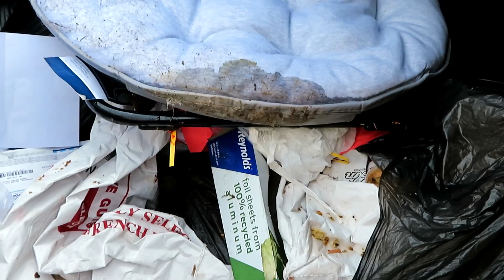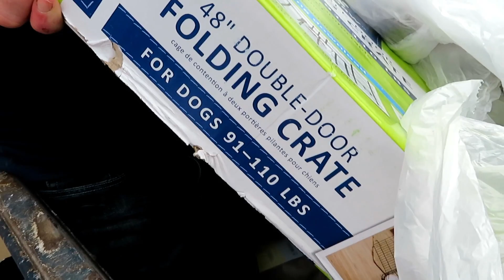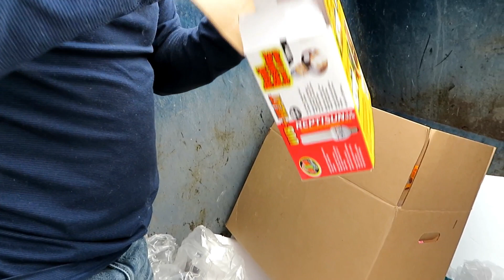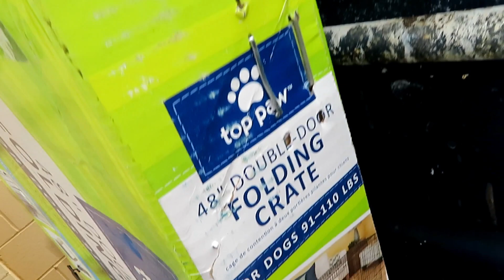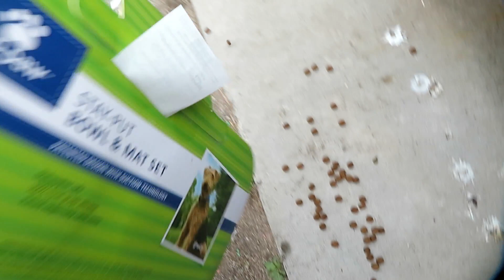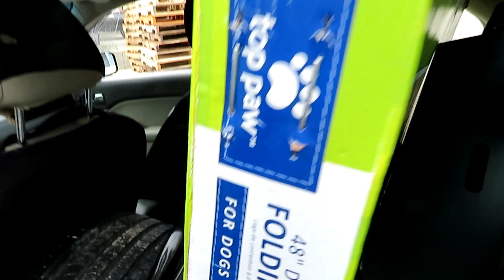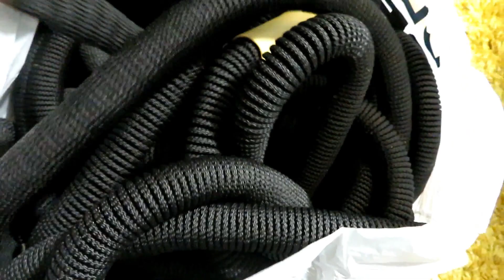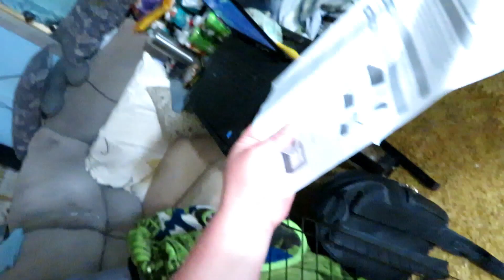DUMPSTER DIVING AT BED BATH & BEYOND+PETSMART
we went dumpster diving at bed bath and beyond and lots of other places but come see what we found brand new for free!!!